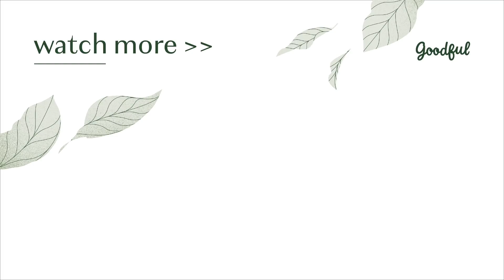Vegan Meals Under 500 Calories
Try out these recipes for yourself!